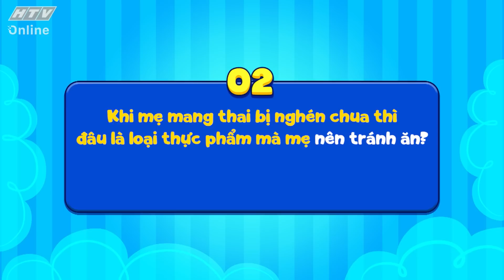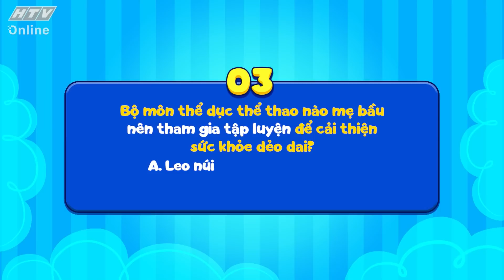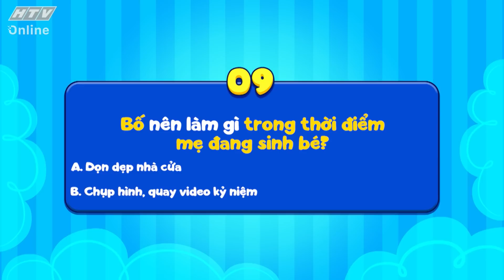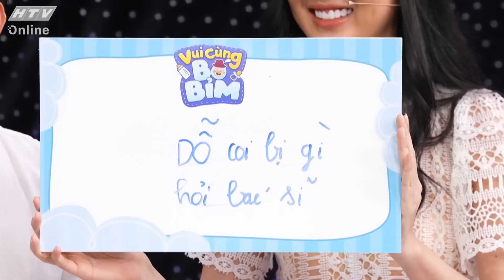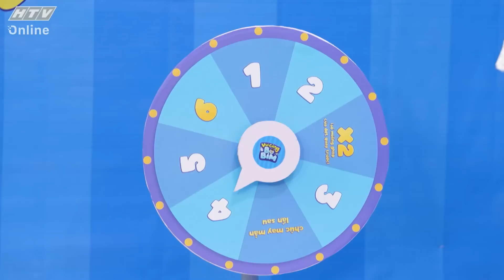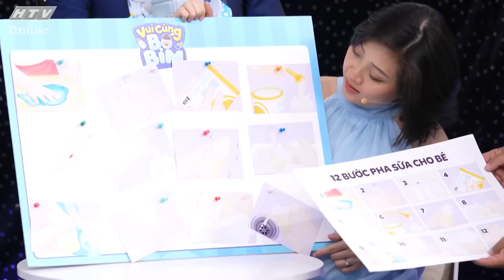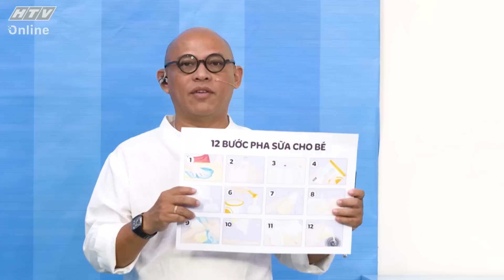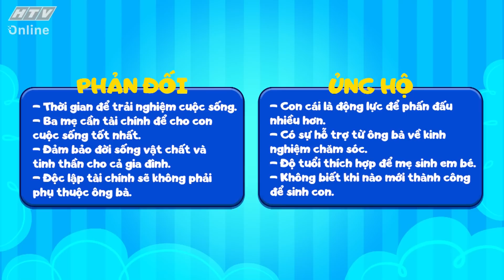VUI CÙNG BỐ BỈM | Hồ Quang Hiếu đã sẵn sàng làm cha | TẬP 1 | 12/5/2023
"Vui cùng bố bỉm" phát sóng 19g30 thứ Sáu hàng tuần trên HTV7.

"Vui cùng bố bỉm" là gameshow có sự tham gia của ggia đình nghệ sĩ Kim Tử Long, vợ chồng Quang Tuấn, MC Liêu Hà Trinh, Hồ Quang Hiếu, Phương Trinh Jolie - Lý Bình, Tú Vi - Văn Anh, Thu Thủy, o sen Ngọc Mai - Quốc Nghiệp, Trương Mỹ Nhân - Phí Ngọc Hưng, Thanh Trần - Khánh Đặng... Họ sẽ cùng nhau vượt qua những câu hỏi thú vị liên quan đến nuôi dạy con. Chương trình có sự đồng hành "gỡ rối" của Tiến sĩ - bác sĩ Lê Văn Hiền.